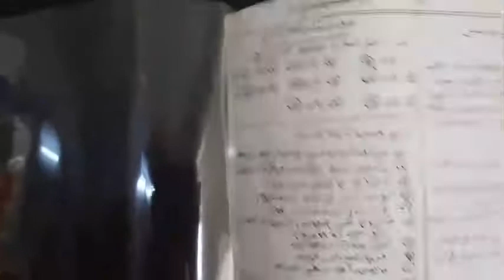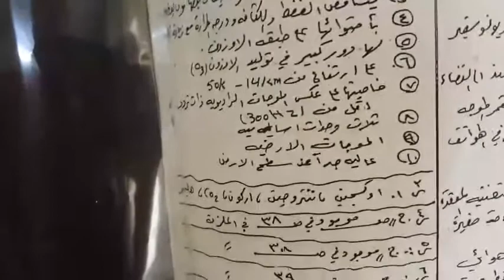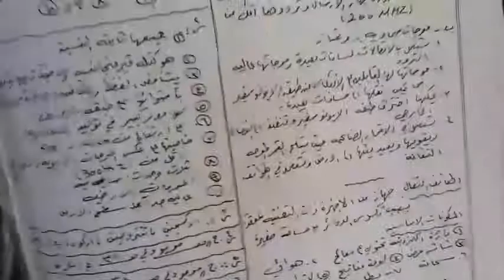المرحلة التاسعة - الفيزياء - محاضرة رقم ١٦ - حل اسئلة الفصل التاسع